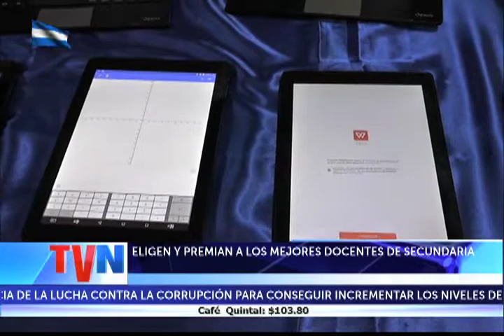ELIGEN Y PREMIAN A LOS MEJORES DOCENTES DE SECUNDARIA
38 educadores participaron en el certamen del mejor docente de secundaria 2018 del país Los profesores presentaron proyectos innovadores y creativos, que han tenido un impacto positivo en el aprendizaje de los alumnos ...